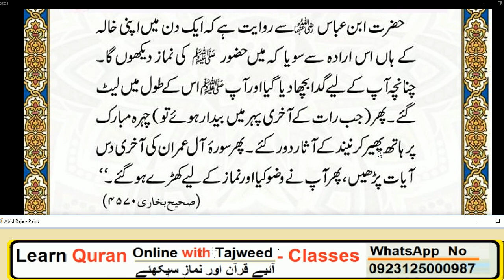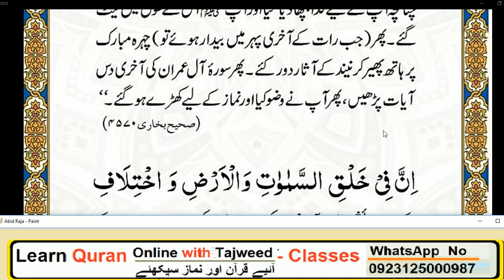Daily Dua every Muslim